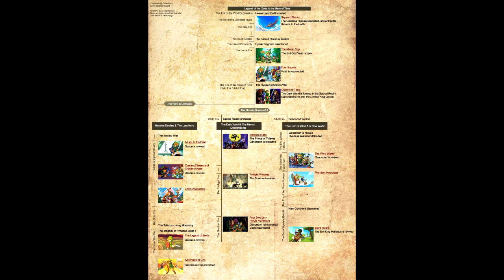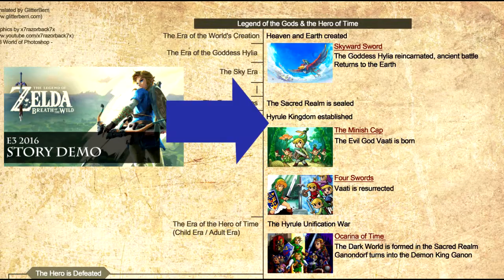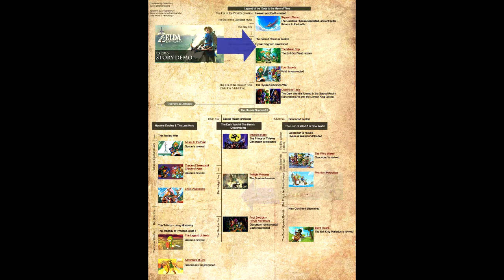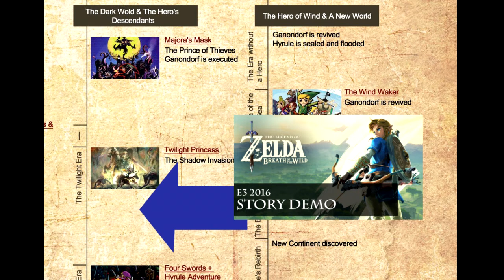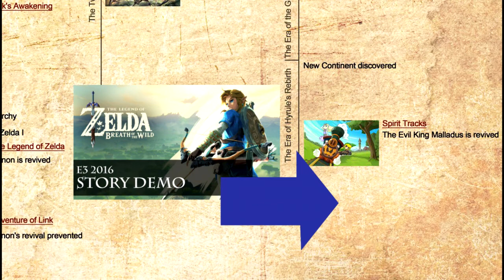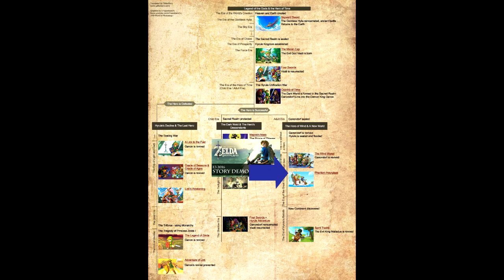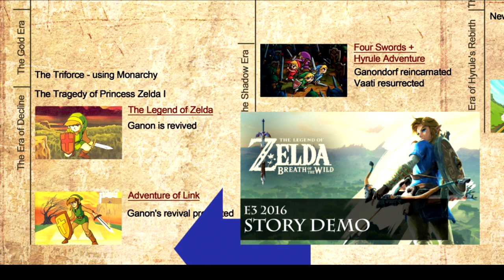Mysteries of Hyrule E8: Breath of the Wild (Part 1: Timeline)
Today, Devon and I begin to pick up the pieces of the theories and chatter we've heard from the internet and present them. We're starting with the timeline.